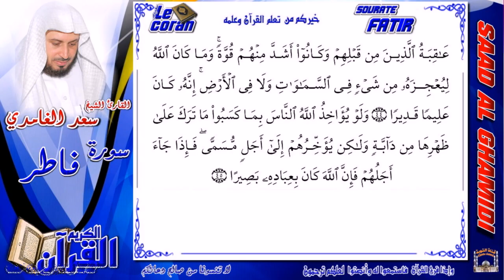Saad AL Ghamidi - Fatir (HD-35) سعد الغامدي - سورة فاطـر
قال رسول الله صلى الله عليه وسلم :- من جلس فى مجلس فكثر فيه لغطه فقال قبل أن يقوم من مجلسه ذلك سبحانك اللهم وبحمدك ؛ أشهد أن لا ءاله ءالا أنت أستغفرك وأتوب ءاليك ؛ ءالا غفر له ما كان فى مجلسه ذلك